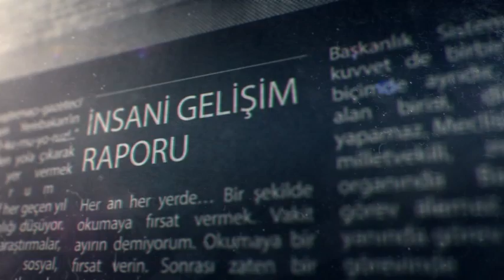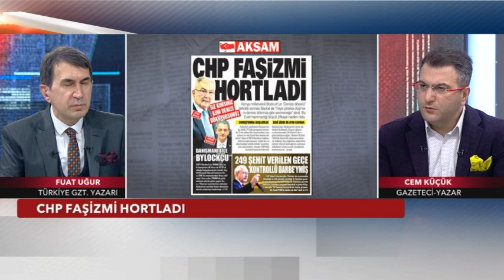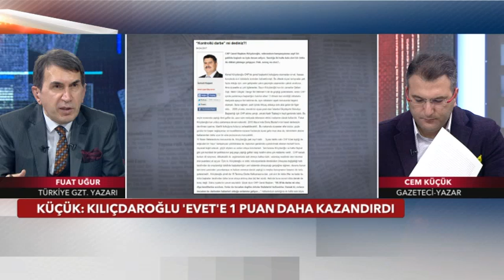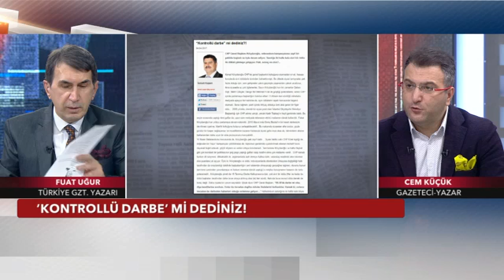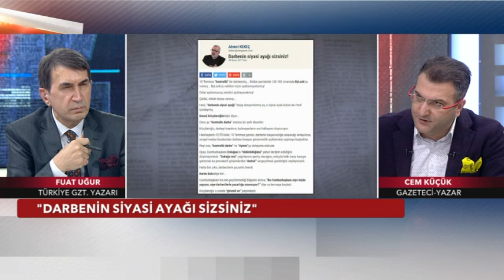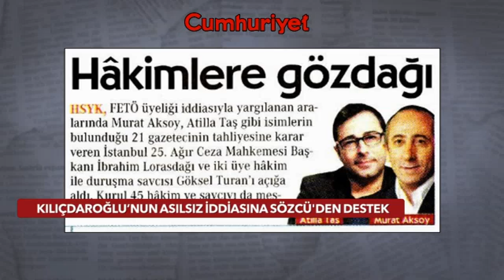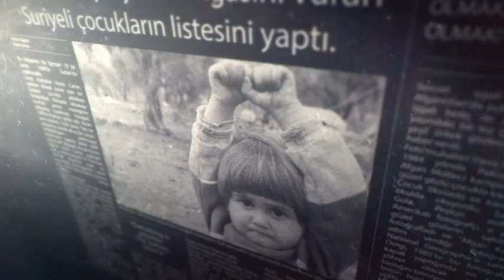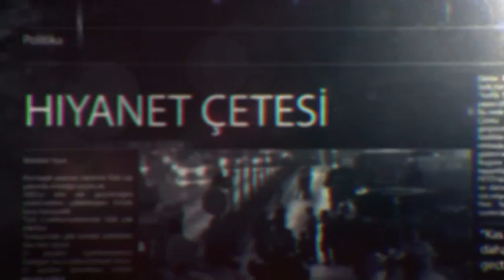Medya Kritik - 4 Nisan 2017